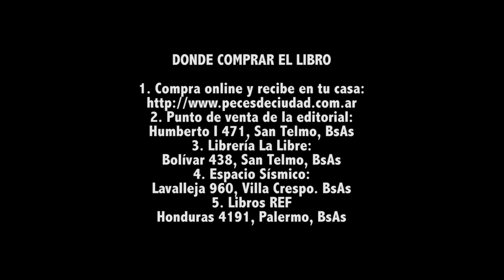TODOS QUEREMOS (relatos) - Trailer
TODOS QUEREMOS
Libro de relatos de Jada Sirkin
Editorial Peces de Ciudad
Actúa: Dana Basso

RESEÑA del libro:
Hermoso imán blanco que te devuelve el impulso más sincero de los cuentos de la infancia: el de seguir leyendo. Y no porque se corra detrás de una resolución lógica o acaso temporal, más bien se trata de entrar un mundo regido por sus propias verdades, donde ser feliz o tener las piernas largas es, no un atributo, sino una decisión que desencaja a quien lee. Los personajes de Jada Sirkin se enfrentan con su propia forma de definirse, con lo que son para un mundo que hierve de instituciones, familia y amor romántico y eso, a mi entender, les produce una urgencia rabiosa por demoler su propia identidad en busca de nuevas posibilidades del ser. “¿Qué sabés lo que me encanta?”
Nadia Crantosqui

— ¿DÓNDE CONSEGUIR EL LIBRO? —

1. Compra online y recibe en tu casa:
2. Punto de venta de la editorial:
Bar Espiche, Humberto I 471, San Telmo
3. Librería La Libre:
Bolívar 438, San Telmo
4. Espacio Sísmico:
Lavalleja 960, Villa Crespo.
5. Libros REF
Honduras 4191, Palermo

AGRADECEMOS si te interesa difundir, compartir, recomendar, regalar…